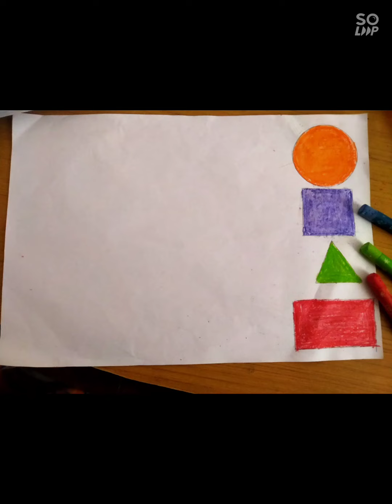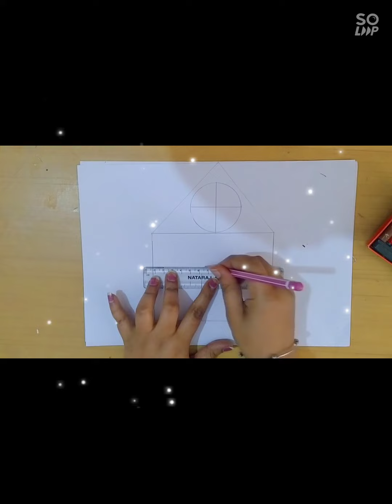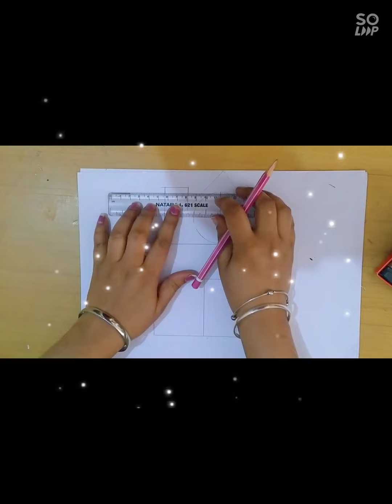How to make a hut with the help of given shapes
APS school activity, Ludhiana